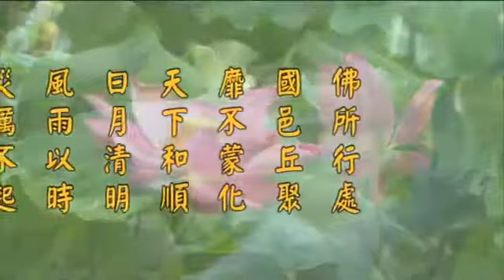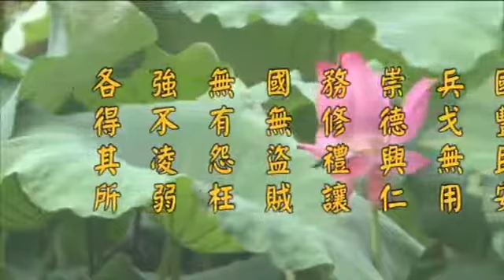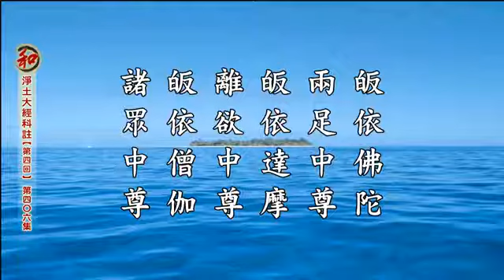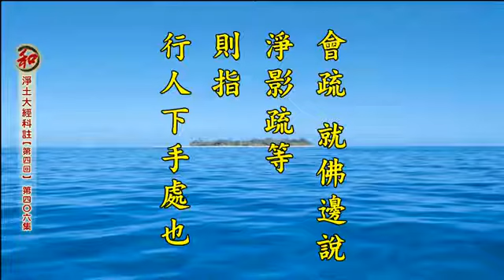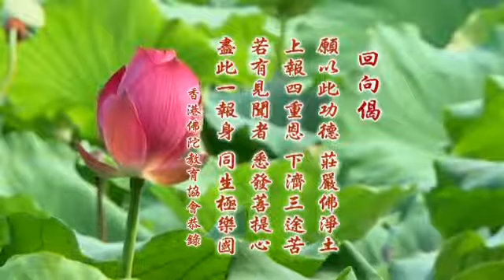淨空老法師:二零一四淨土大經科註【第四回】（第四零六集） {講稿下載*鏈接文稿覩版}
"二零一四淨土大經科註【第四回】（第四Ｏ六集）"